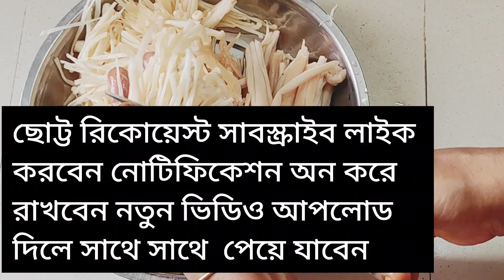মাশরুম রান্না পদ্ধতি শুধু মাশরুম কি ভাবে খাবেন Mushroom Recipe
প্রিয় দর্শক, আজকের ভিডিও টি গুরুত্বপূর্ণ মাশরুম কি ভাবে রান্না করতে হয় এই মাশরুম ছোট বড়ো ডায়াবেটিস এর জন্য খুব উপকারী যে কোন মাশরুম  তরকারি নুডলস এর সাথে বা আমি যে ভাবে রান্না করেছি এই ভাবে রান্না করলে খুব মজা হবে।
নোটিফিকেশন অন করে রাখবেন নতুন ভিডিও আপলোড দেওয়ার সাথে সাথে নোটিফিকেশন পেয়ে যাবেন সব ভিডিও দেখতে পাবেন ইনশাআল্লাহ
দোয়া রইল আপনাদের জন্য আল্লাহ হাফেজ।